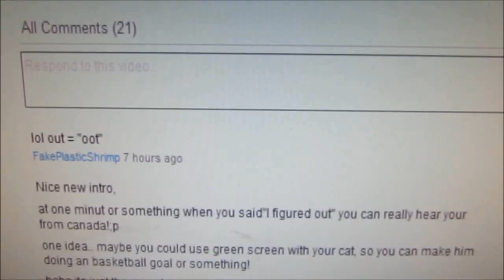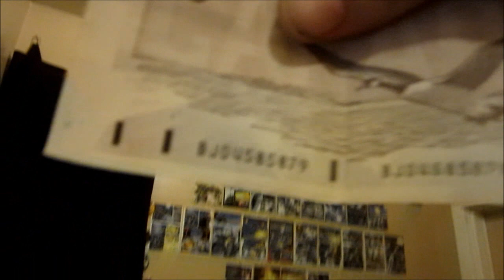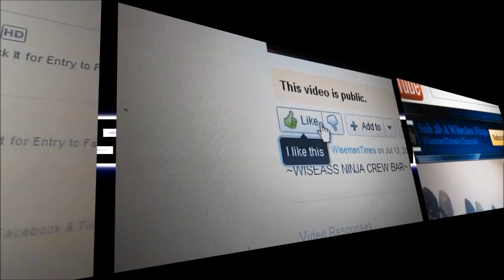Its Mine You Cant Have It ~ YTO Day 289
10.14.11 All Links down below FB TW & NEW G+